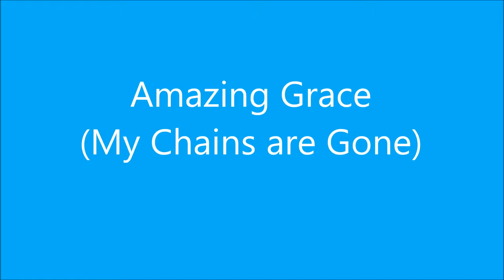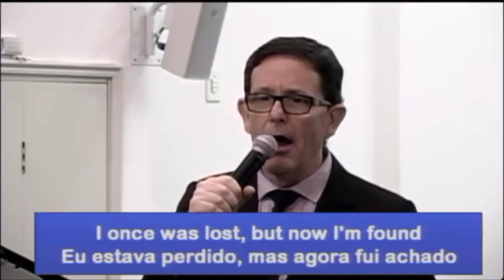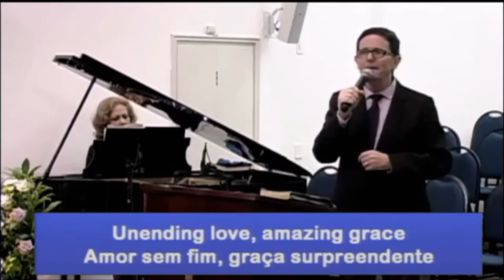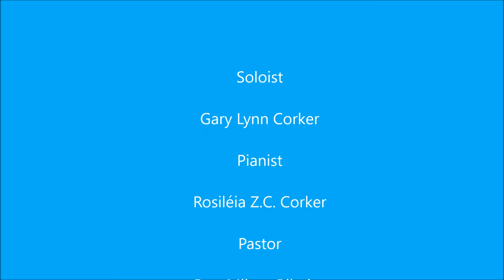Amazing Grace (My Chains are Gone)